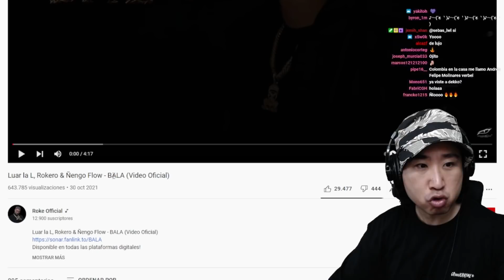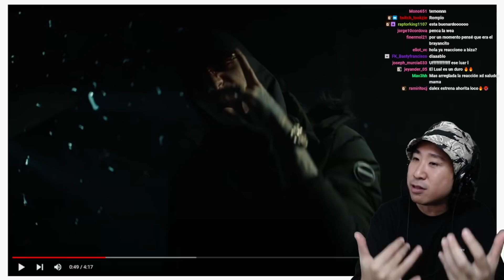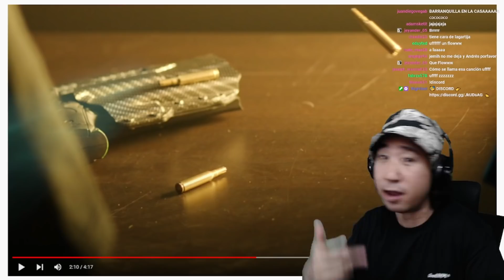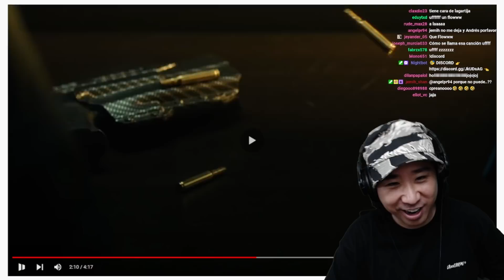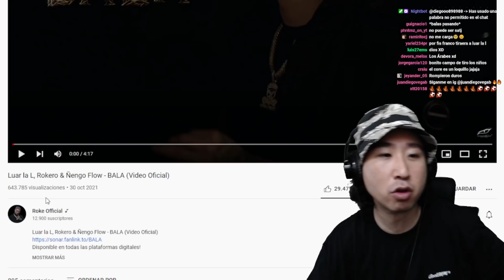Coreano reacciona a Luar la L, Ñengo Flow, Roke 🔥😱 BALA